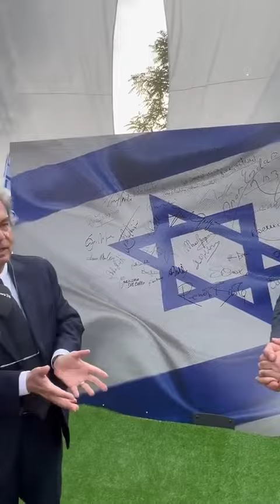Brunetta - A giugno raggiungeremo il 100% degli obiettivi nazionali (26.05.22)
- Brunetta - A giugno raggiungeremo il 100% degli obiettivi nazionali previsti dal Piano Nazionale di Ripresa e Resilienza. (26.05.22)